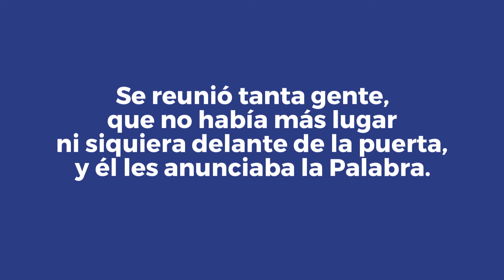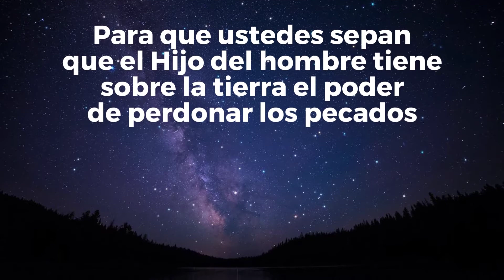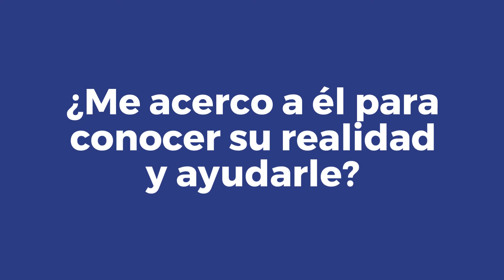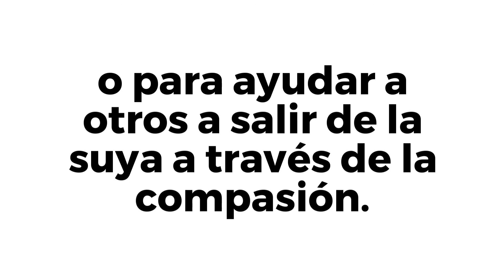Sesiones de Seguimiento: Marzo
Las Sesiones de Seguimiento se publican mensualmente hasta octubre del 2018. Las sesiones ayudan a los participantes del proceso del V Encuentro a reflexionar y seguir viviendo como discípulos misioneros. Esta es la version digital. Visita Nuestra pagina para mas información o para descargar la version en PDF para imprimir e utilizar en tu parroquia, organización o movimiento eclesial.

Text by @USCCB

Photos by:
USCCB